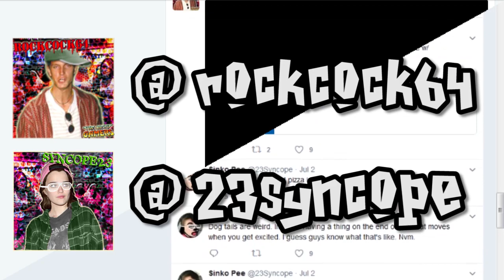POCAHONTAS - #4 She never crawls for no man